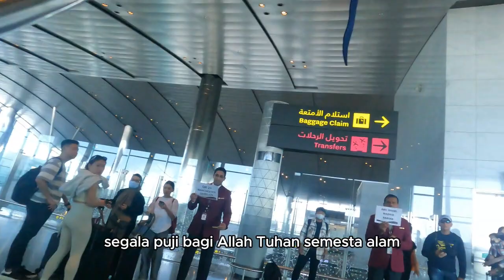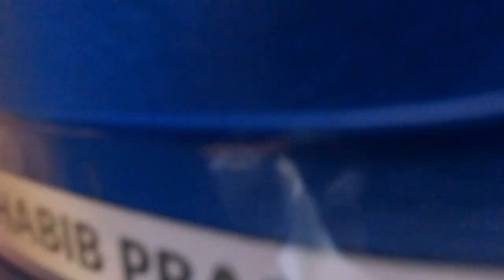BANDARA DOHA QATAR | PERJALANAN TO HARAMAIN PART 2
Makan Gaes ku.. Yuk Aaaaahhh..
Hai gaesku gaesku.. kali ini diriku baru saja sampai di Bandara Doha Qatar
Yuk kita lihat keseruannya. Kalau kamu suka video ini silahkan di like dan dikasih komen terbaik kamu..

Yuk kita saling mendukung dengan:
mensubscribe cahnnelnya,

Instagram: @Makan_Gaesku @Habib Prastyo​